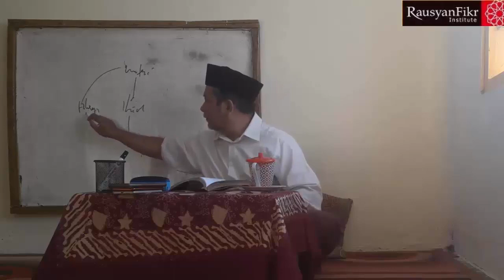" KAJIAN FILSAFAT ISLAM " PENGANTAR ONTOLOGI (50) # 143 Oleh A.M. Safwan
Salam. Sedikit ikut meramaikan kajian yang ada. Sekedar catatan kecil sekitar materi pengantar untuk berkenalan dengan filsafat Islam.
Berikut materi Pengantar Ontologi (bagian ke 50). Tiap bagian sekitar 10-20 menit.